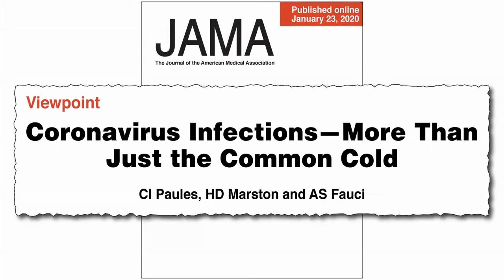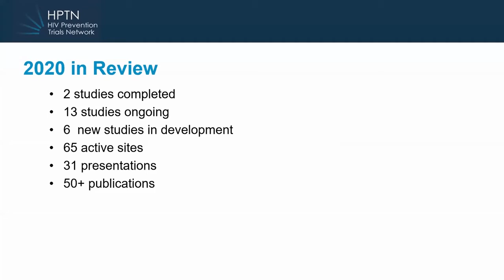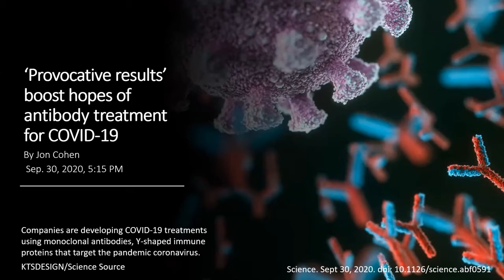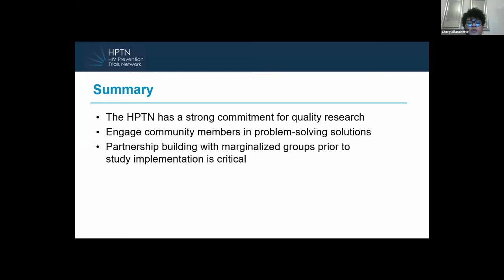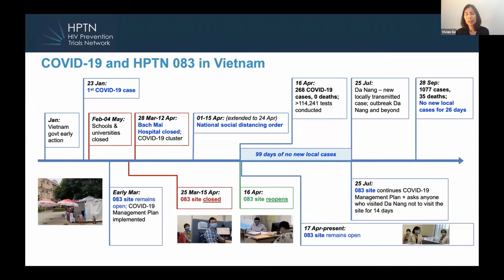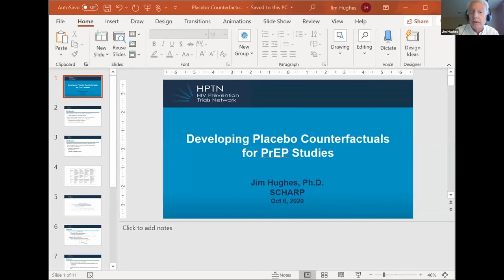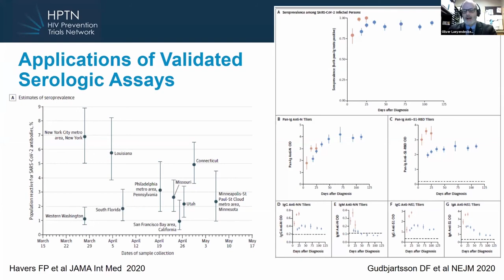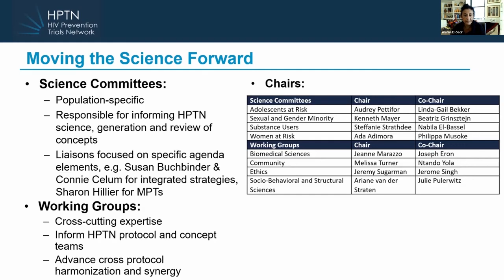HPTN 2020 Update Webinar - Tuesday, 6 October 2020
On October 6, 2020, more than 800 participants joined the 2020 HPTN Update Webinar to learn about the state of the Network, community engagement successes, the HPTN Scholars program, presentations on placebo counterfactuals for PrEP, and laboratory testing for SARS-CoV-2, and a discussion of our future research agenda. Keynote speaker, Dr. Anthony S. Fauci, kicked off the webinar with a videotaped talk on the COVID-19 public health and scientific challenges.

The HIV Prevention Trials Network (HPTN) is a worldwide collaborative clinical trials network developing and testing the safety and efficacy of interventions designed to prevent HIV. A knowledgeable and informed community is key to successful and ethical studies. Our approach relies on community advisory structures such as community working groups and community advisory boards to represent study participant communities.